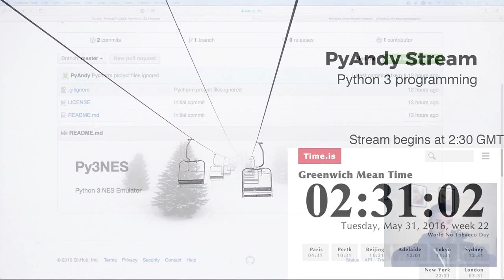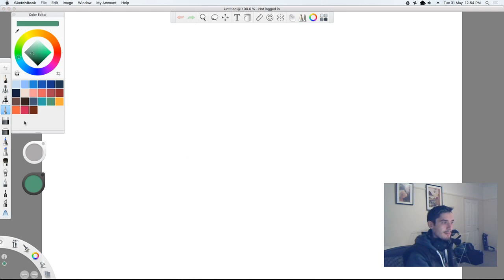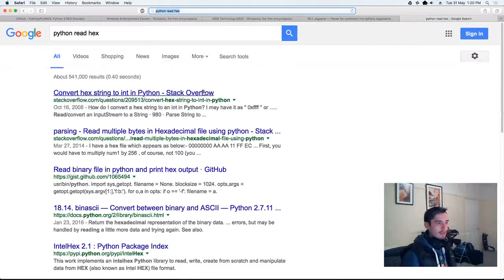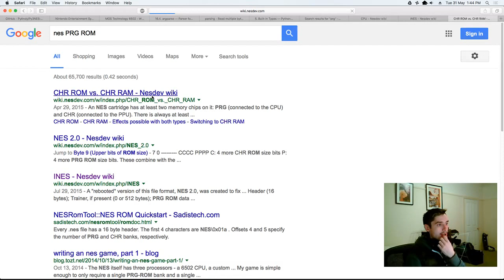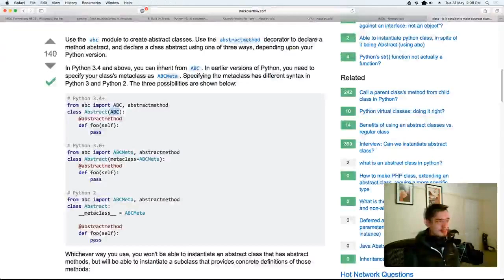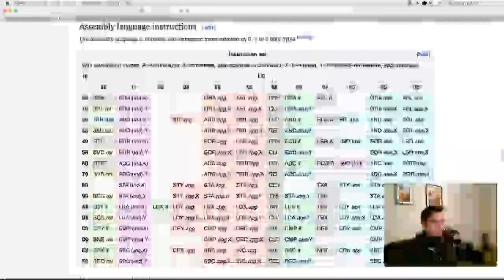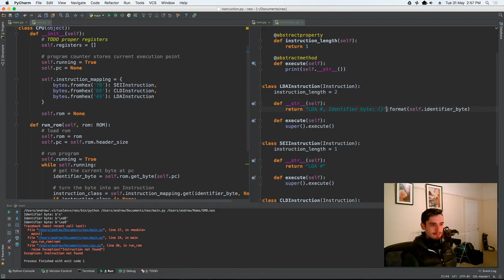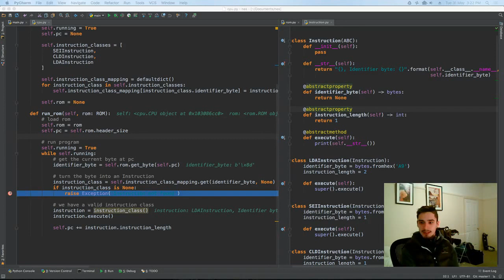Episode 1: Python 3 NES Emulator